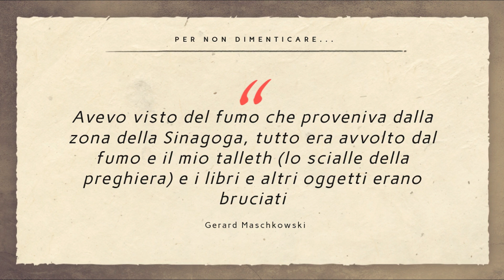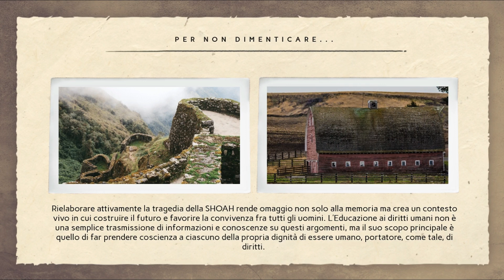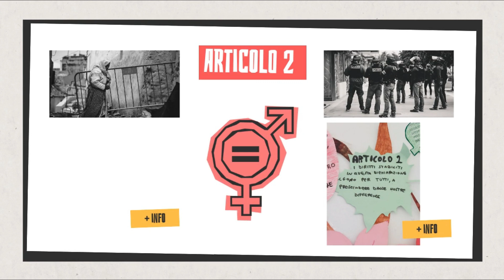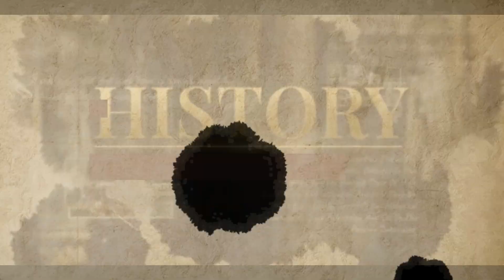La memoria e i diritti umani - classe 3F SSI